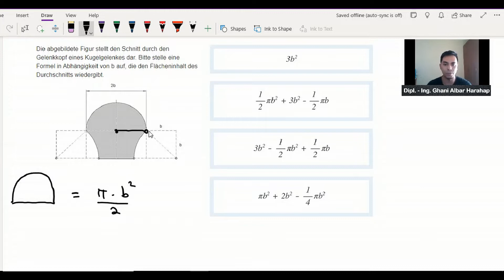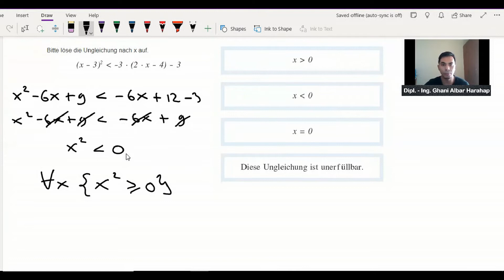RWTH Aachen Maschinenbau Self Assessment [Mathe Teil 2]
Ausführliche Erklärung zu den Aufgaben vom Self-Assessment-Test RWTH Aachen. Viel Spass beim Lernen und viel Erfolg!

- Dipl.-Ing. Ghani Albar (Alumnus von RWTH Aachen)-